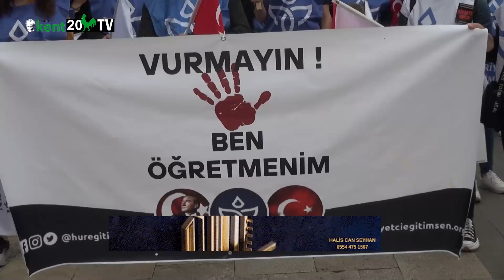DENİZLİ'DE EĞİTİMCİLER YÜRÜYÜŞLE TEPKİLERİNİ GÖSTERDİLER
Denizli'de, 8 Mayıs'ta İstanbul'da yaşanan ve bir okul müdürünün yabancı uyruklu öğrencisi tarafından silahla katledilmesi olayına tepki gösteren eğitimciler, yoğun bir katılımla yürüyüş düzenledi.